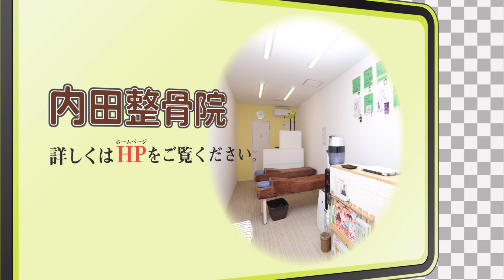【人生激変】ボキボキ整体で頭痛薬とさようなら👋身体の変化にびっくり‼️Spine correction given by professional Japanese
大阪市でおすすめ‼️ボキボキ整体の内田整骨院です。
ボキボキ整体の効果、メリットを感じてみたい、ボキボキ整体を受けてみたいという方は電話にてご予約お願い致します(^^)

内田整骨院の施術を受けられた方のナマの感想

▪️芸能人御用達の整骨院、格闘家

・地下鉄谷町線　東梅田駅から電車で約１０分

・谷町線千林大宮駅より徒歩１分